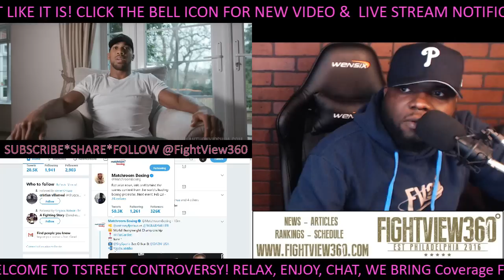AJ ANNOUNCES JOSHUA VS MILLER! WAR CRIES UK FANS TO TRAVEL! HOW WILL JOSHUA MILLER SELL IN STATES?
- JoshuaMiller DAZN FightView360 Anthony AJ Joshua vs Jarrell Big Baby Miller Preview, Predictions, Reaction, Past Fight Highlights, Interview Thoughts, Past Full Post Fight Results & Recap, Press Conference, Media Day, Media Call Recap, Training Camp Update, Next Fight News Promos and More

Heavyweight boxing’s biggest star Anthony Joshua OBE will defend his WBA Super, IBF, WBO and IBO World titles against Jarrell Miller in his long-awaited U.S. debut at the iconic Madison Square Garden in New York on Saturday, June 1, live on DAZN in the U.S. and Sky Sports Box Office in the UK.

Joshua (22-0, 21 KOs), defended his World titles with a devastating knockout of dangerous Russian Alexander Povetkin last time out at Wembley Stadium in September in what was the Olympic Champion’s fourth straight stadium fight in front of over 80,000 fans.

It was a crushing return to the scene of his historical triumph over legendary Champion Wladimir Klitschko in April 2017, where he produced the performance of a lifetime to claim the WBA crown in an unforgettable battle in front of a post war record crowd of 90,000 at England’s National Stadium.

The British sensation blasted Povetkin to the canvas with a brutal assault in the seventh round and then floored the WBA mandatory challenger again to signal a sudden and dramatic ending to his 22nd professional victory in his home city.

And now sport’s biggest name will follow in the footsteps of Heavyweight greats such as Joe Louis, Joe Frazier, Evander Holyfield and Muhammad Ali when he crosses the Atlantic to silence Brooklyn’s brash ‘Big Baby’ Miller at ‘The Mecca of Boxing’.

JOSHUA VS. MILLER TICKET SALES ANNOUNCEMENT

Important information for fight fans on tickets for the New York blockbuster

Tickets for Anthony Joshua’s long-awaited American debut against Jarrell Miller at Madison Square Garden in New York on June 1 will be available to purchase from this Friday!

Madison Square Garden Pre-Sale begins at Midday ET (5pm GMT) on Friday 15th February via Ticketmaster

Fight Pass Pre-Sale begins at Midday GMT (7am ET) on Monday 18th February via StubHub

General Sale tickets are on sale at Midday ET (5pm GMT) on Tuesday 19th February via Madison Square Garden and StubHub

Official Ticket and Travel Packages, including the opportunity to travel on the Official Charter Plane, are available to purchase via Sportsworld Prices start at £1,095. Reserve your seat today.

Tickets are priced, $106, $156, $206, $306, $406, $506, $756, $1,006, $1,256 and $2,506 plus applicable booking fees.